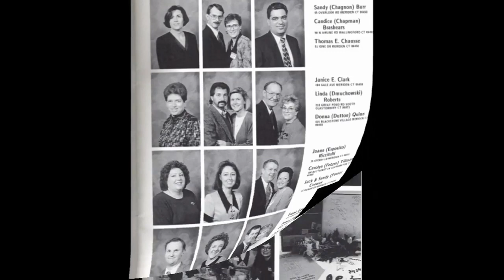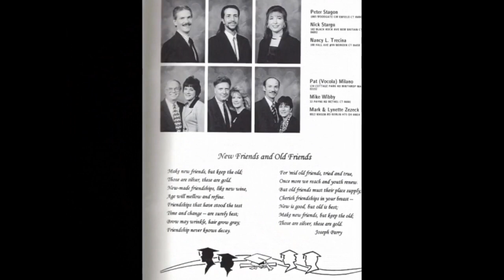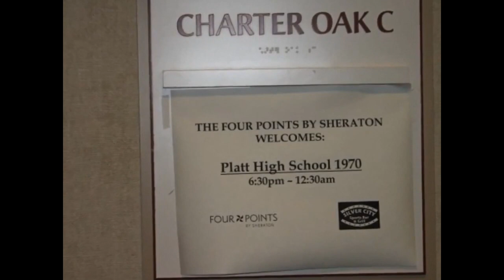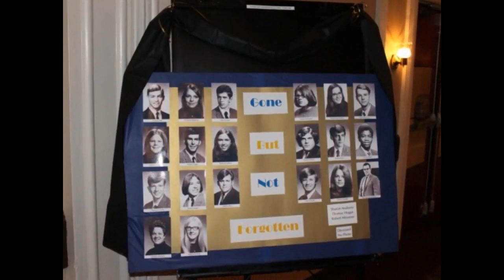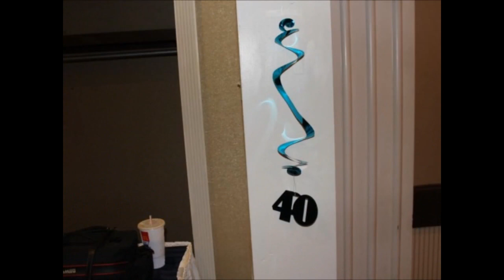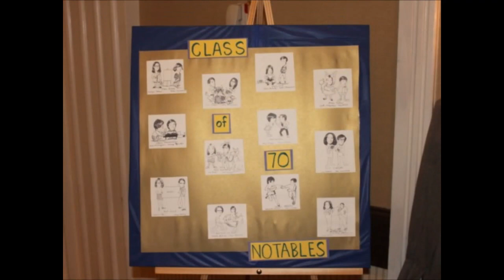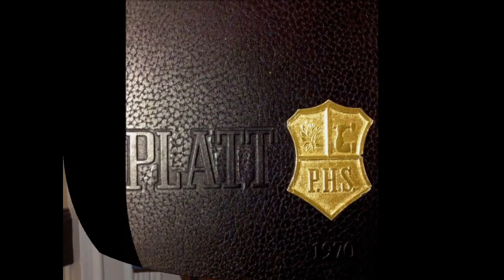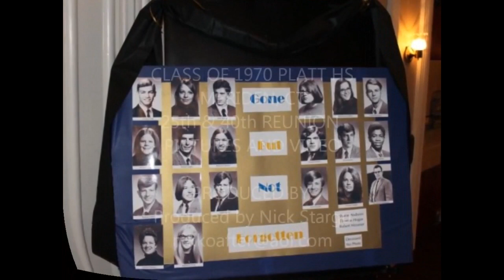Orville H Platt HS 1970 Reunion (25th and 40th)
Orville H. Platt High School Class of 1970 Reunion video, combined from our 25th and 40th.
I attempted to post this video with songs by different artists but apparently I did not have permissions to use the music, so I just added my own music..hope you enjoy the video.